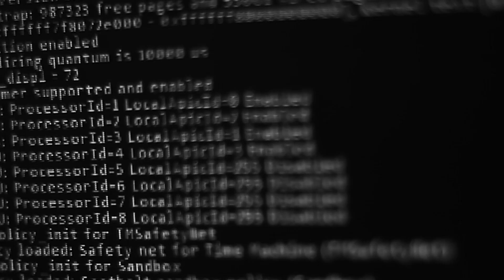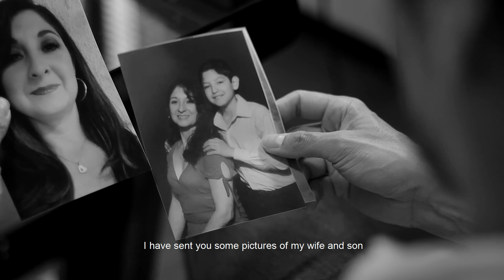Deimos DMG - Aion (Trailer)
Estrenando nuestro nuevo proyecto "Aion".

Releasing... "Aion"